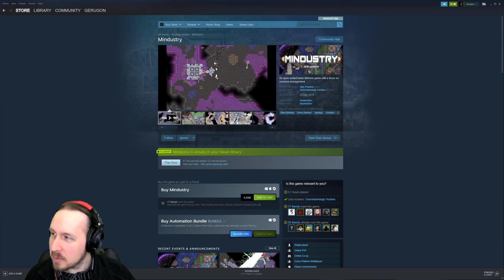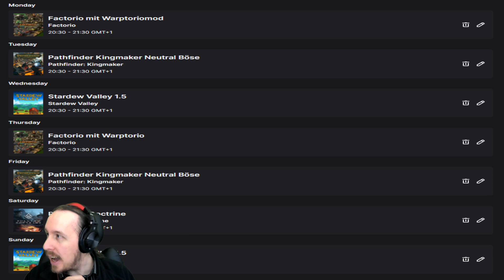Let's Test Mindustry #3